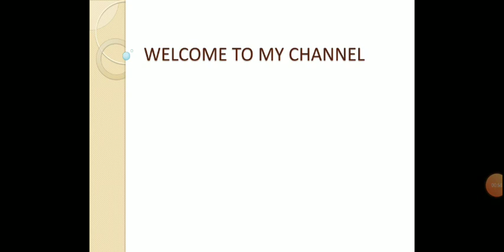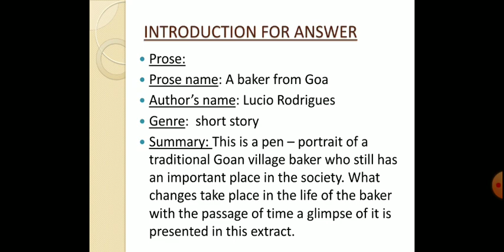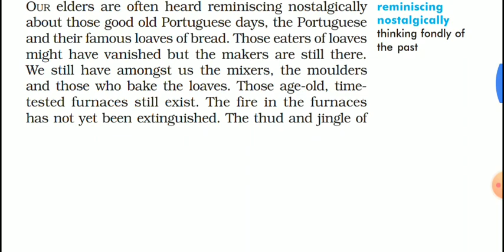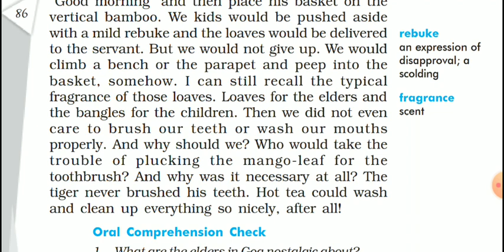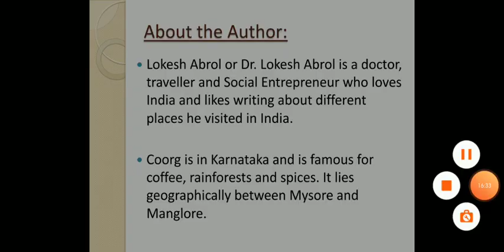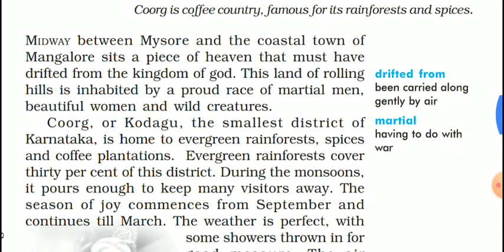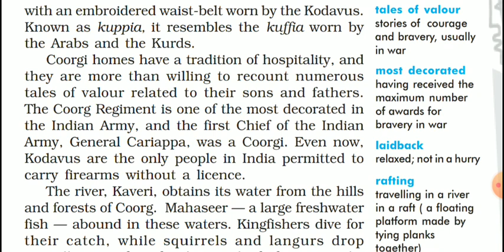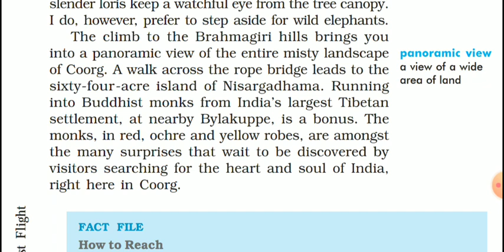English Grade 10 chaprer 7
English
Grade - 10
Chapter 7
Part 1 part 2
Here is an easy explanation of the chapter